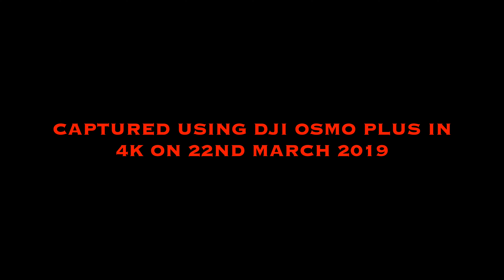جب ھندوٌوں نے مندر میں پاکستان زندہ باد کا نعرہ لگایا۔۔۔۔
A proud and pleasing moment from my life.

Glimpses from a visit to Krishna Mandir, Sialkot, where a gathering of local Hindu community was held in connection with Pakistan Day, and I was invited as guest speaker.

The struggle for a separate Muslim Homeland by our Forefathers was based on Protection of Rights of the Muslims of India and Creation of a Society where they could economically prosper and also live their life’s in accordance with their wishes and in adherence to the Principles of Islam.
The Works of Allama Iqbal sb and Efforts of Quaid e Azam Muhammad Ali Jinnah were NOT based on any sort of Religious Hatred or Bigotry.

I have always found most non Muslim Pakistanis equally Patriotic towards the State of Pakistan as any Muslim Pakistani. They also always have Great Love and Respect for Allama Iqbal sb and Quaid e Azam, which is reflected in their invitation and respect to me.

‎یہ واضح رہے کہ میں اور میرے ساتھی ہر اس شخص کے دشمن ہیں جو اسلام، ناموسِ رسالت ﷺ،نظریۂ پاکستان، ریاستِ پاکستان، علامہ اقبال اور قائداعظم کے  خلاف بغض رکھتا ہے چاہے اسکا تعلق کسی بھی مذہب سے ہو۔۔۔۔۔

رازِ حرم سے شاید اقبال باخبر ہے
ہیں اسکی گُفتگو کے انداز محرمانہ

Pakistan Paindabad.